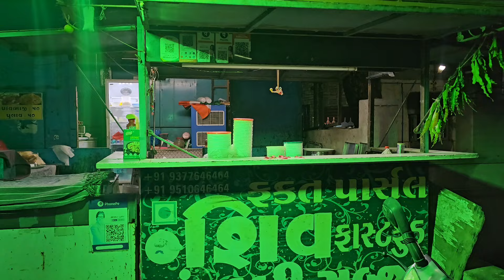bhavnagar street food video by ahmedabadi team at Ombhai bhavnagar Gujarat bharat/street food video